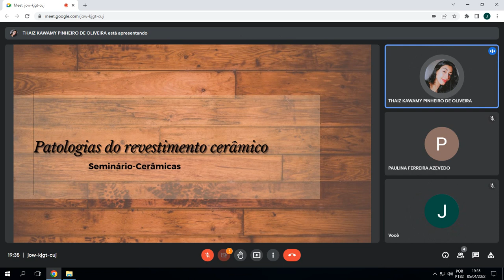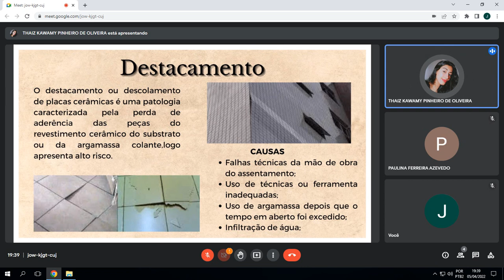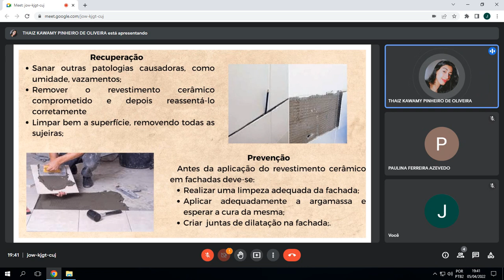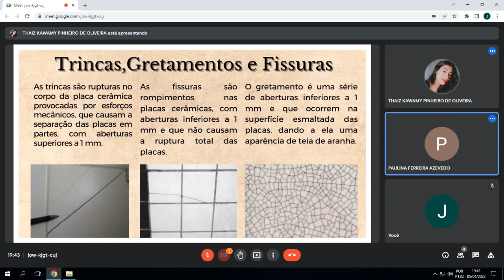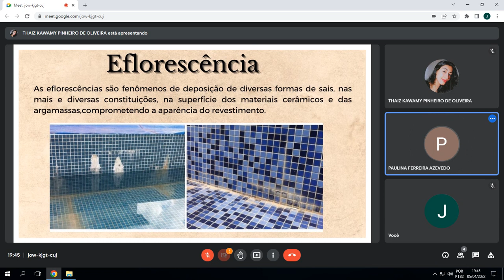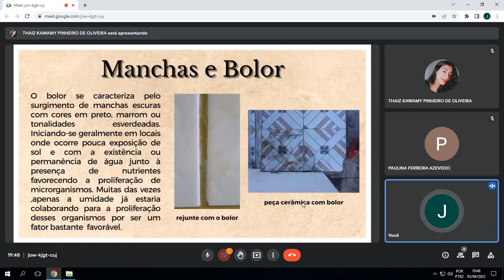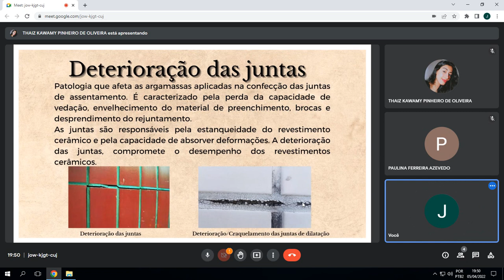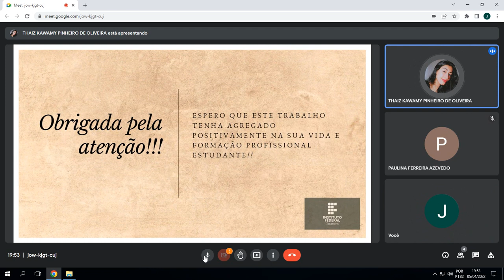Manifestações patológicas em revestimentos cerâmicos - IFTO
INSTITUTO FEDERAL DO TOCANTINS - IFTO
DISCIPLINA: MATERIAIS DE CONSTRUÇÃO CIVIL
3ª PERIODO - SEMESTRE 2022.1
PROF. GABRIEL LUAN PAIXÃO MOTA